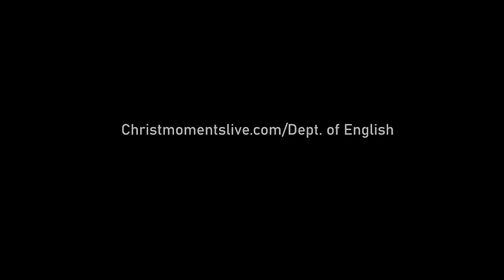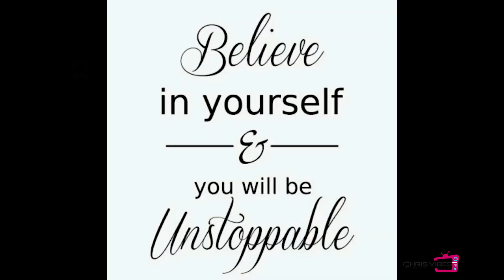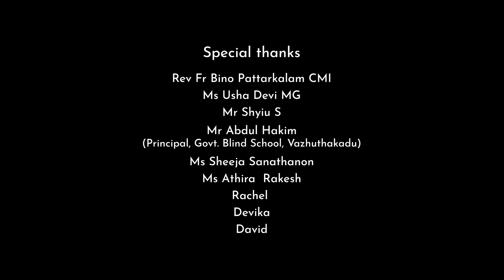Chris Vibes - Episode 22 | English Department | Christ Nagar School